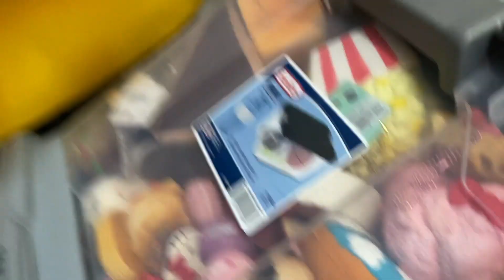MY LAST SQUISHY COLLECTION VIDEO (and selling them)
Hello friends! After collecting squishies since 2011, I am finally downsizing my collection of over 1500(?) squishies. This is my last collection video, thank you guys so much for all your love over the years in regards squishies. I still LOVE squishies and am keeping a lot and may get more in the future, but I definitely don't need as many as I have 😅

**The first 50 customers will get a free ✨holographic✨ Hollycopter sticker!**